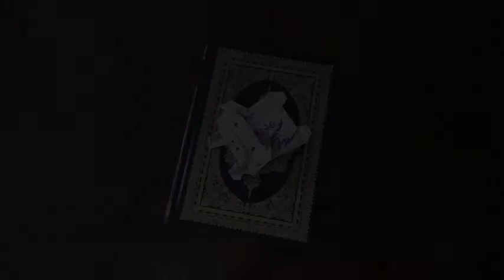Abu Porker Gets Adopted!